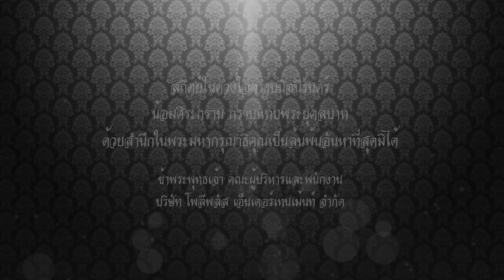เล่าเรื่องพ่อ ข็มอัปสร สิริสุขะ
สถิตย์ในดวงใจตราบนิจนิรันดร์
น้อมศิระกราน กราบแทบพระยุคลบาท
ด้วยสำนึกในพระมหากรุณาธิคุณเป็นล้นพ้นอันหาที่สุดมิได้

ข้าพระพุทธเจ้า คณะผู้บริหารและพนักงานบริษัท โพลีพลัส เอ็นเตอร์เทนเม้นท์ จำกัด